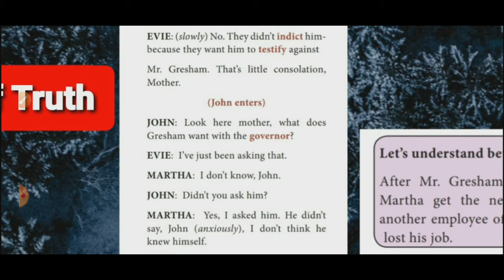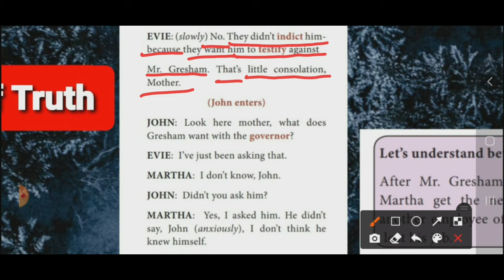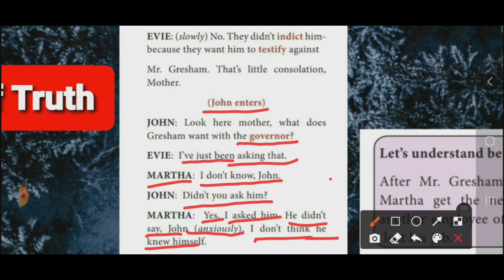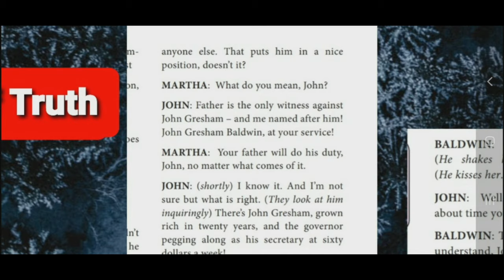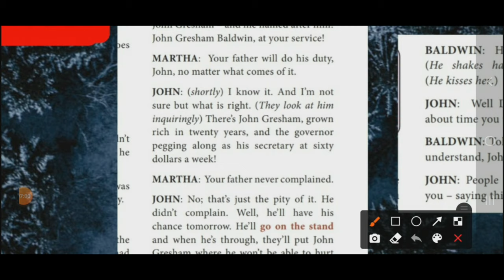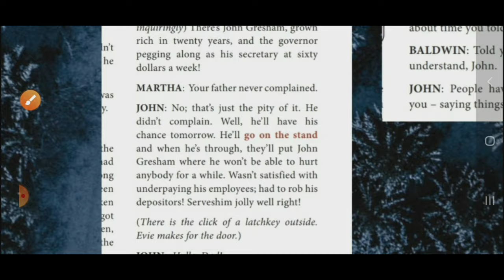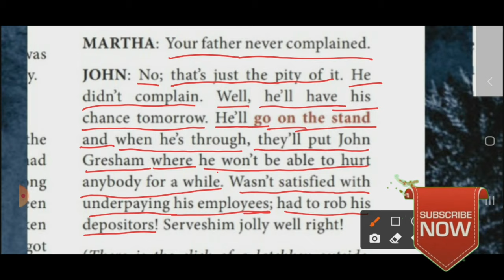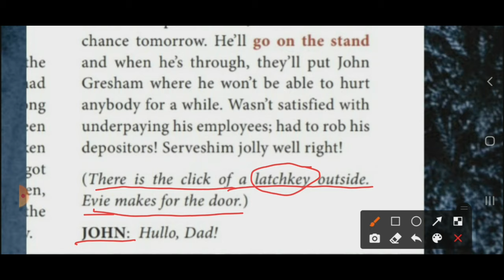The Hour of Truth by Percival Wilde in Tamil Part-4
12th English Supplementary-3- The Hour of Truth by Percival Wilde in Tamil Part-4